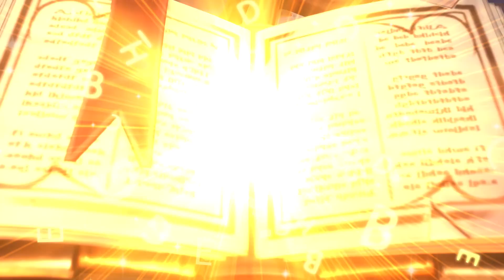Disney Dreamlight Valley: The Storybook Vale | Announcement Trailer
Once upon a time, the Storybook Vale was a land made up of fabled stories, where myths and fairy tales sprang to life… until Maleficent and Hades tore the Vale apart. With the guidance of the Lorekeeper, journey to the Vale and meet heroes and villains who will bring epic trials to undertake, stories to reassemble, and friendships to recover.